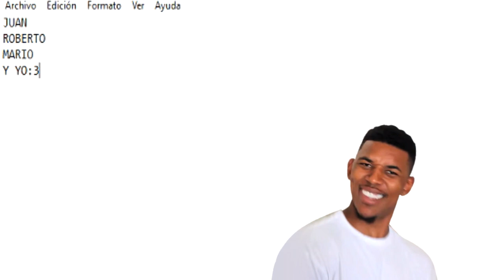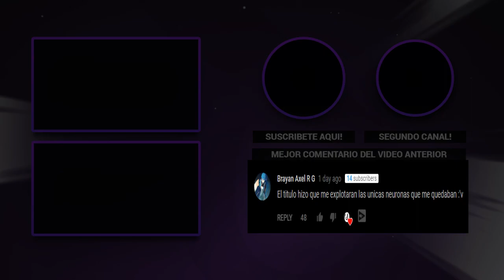QUIEN ES EL NUEVO INTEGRANTE!? - ENEM #4 (ESTO NO ES MAMALAND) | MINECRAFT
Se nos une al grupo un nuevo integrante!! Quien sera? :D